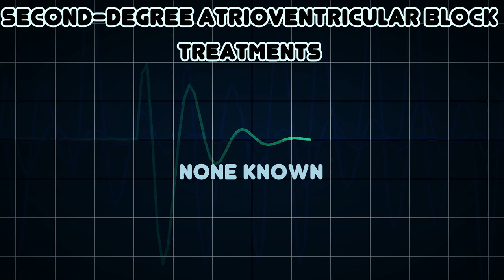Second-degree atrioventricular block (Medical Condition)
Symptoms, risk factors and treatments of Second-degree atrioventricular block (Medical Condition)

Second-degree AV block is a disease of the electrical conduction system of the heart